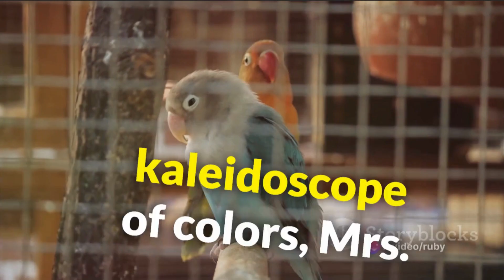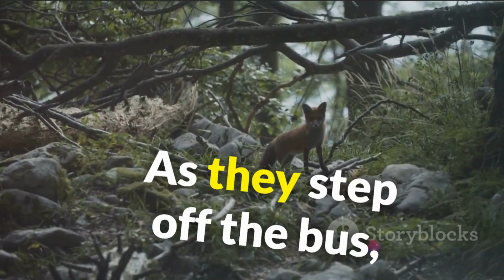The Unexpected Adventure: A Journey to Animazoo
Mrs. Frizzle Takes Us to ANIMAZOO! Talking Animals & a Magical Field Trip!
Get ready for an EPIC adventure with Mrs. Frizzle! This time, a wrong turn takes the class to ANIMAZOO, a land where ANIMALS TALK! Meet sassy squirrels, wise owls, and playful otters on a field trip you'll NEVER forget! This fun & educational story about friendship and discovery is purrfect for kids!

OUTLINE:

00:00:00 A Magical Wrong Turn
00:01:19 Exploring Animazoo
00:02:11 Magical Memories